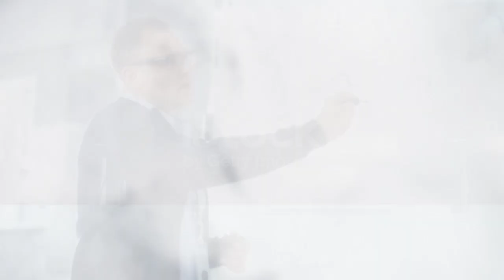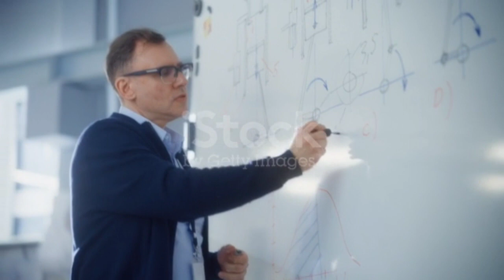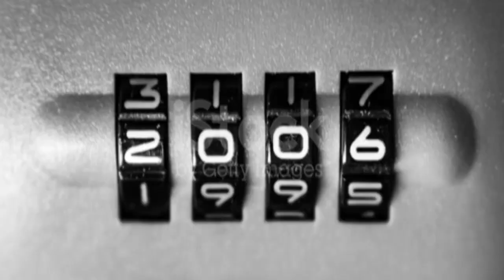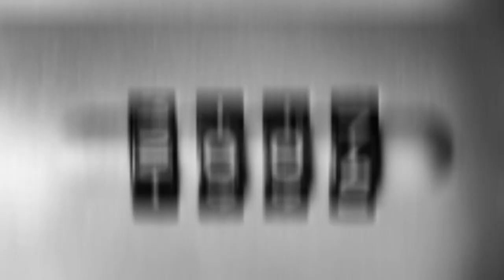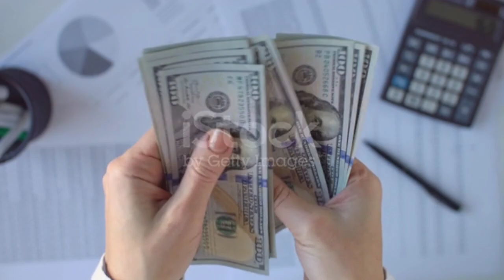Magadh university And It's Scam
In this video, we'll take a deep dive into the dark world of fake colleges and college scams. With the rising cost of higher education, more and more students are turning to online colleges and universities for convenience and affordability. However, not all of these institutions are legitimate, and some are outright scams.

We'll start by exploring how to spot a fake college or university, including red flags to watch out for such as unrealistic promises, lack of accreditation, and poor-quality curriculum. We'll also cover some common college scams, including diploma mills, degree fraud, and financial aid scams.

Next, we'll discuss the impact that falling victim to a fake college or college scam can have on your future. From wasted time and money to legal troubles and damage to your reputation, the consequences can be severe.

Finally, we'll provide some tips and resources to help you protect yourself from fake colleges and college scams. From checking accreditation to researching reviews and testimonials, we'll give you the tools you need to make an informed decision when choosing an online college or university.
Whether you're a current or prospective student, a concerned parent, or simply interested in the world of higher education, this video is a must-watch for anyone who wants to stay safe and informed about the risks of fake colleges and college scams. So, sit back, grab a pen and paper, and let's get started!